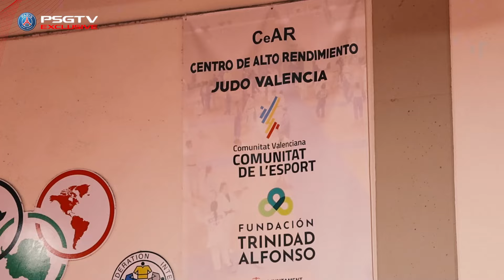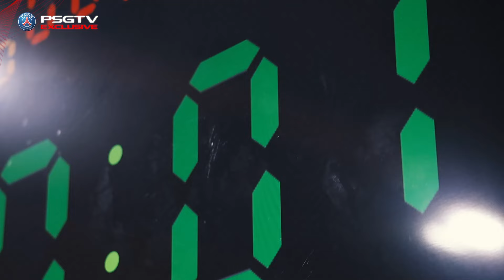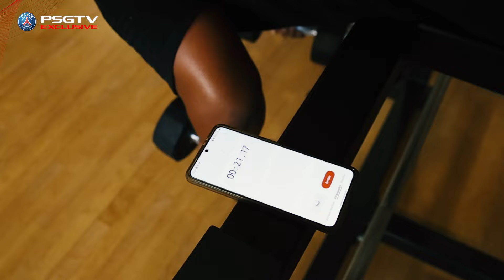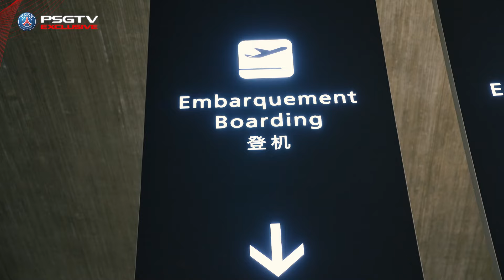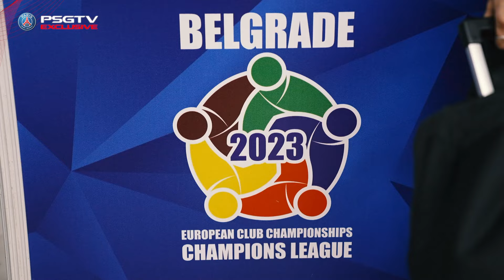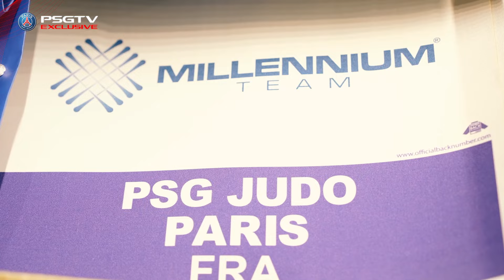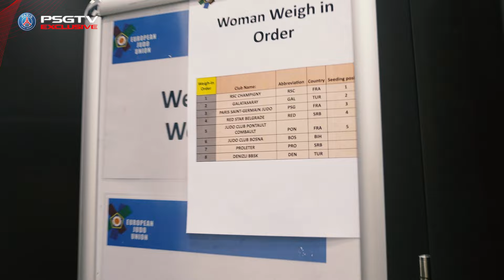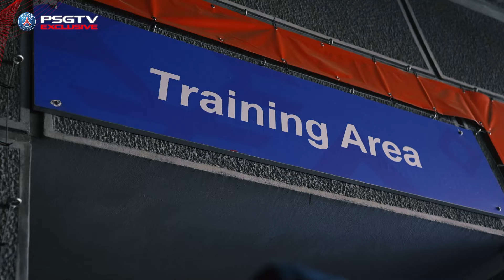𝗟'𝗜𝗡𝗦𝗜𝗗𝗘 𝘑𝘜𝘋𝘖 : Historique, une première Ligue des Champions à Paris. Avec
En décembre dernier, le Paris Saint-Germain Judo disputait une nouvelle fois la Ligue des Champions à Belgrade. Du stage de préparation à Valence, jusqu’en Serbie, découvrez l’épopée européenne des Rouge et Bleu.

Avec @qatarairways

FOLLOW PSG 🔴🔵

FOLLOW PSG 🔴🔵